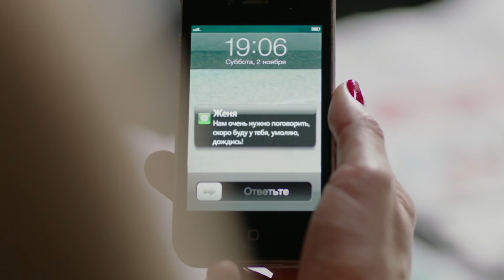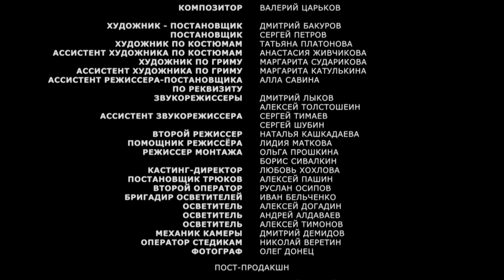Партия для чемпионки. 3 серия. Мелодрама. Мини-сериал. Star Media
Режиссер: Роман Барабаш
Сценарист: Дмитрий Филипченко
Оператор: Святослав Булаковский
Композитор: Валерий Царьков
Художник: Дмитрий Бакуров
Продюсеры: Родион Павлючик, Анастасия Шипулина, Анна Собиневская (иcп.)
Актеры:  Ольга Зайцева, Евгений Воловенко, Джемал Тетруашвили, Александр Волков, Сергей Загребнев, Алёна Яковлева, Владимир Носик, Татьяна Лянник, Олег Марусев, Нина Лощинина, Дмитрий Гусев, Анатолий Пашинин, Андрей Капустин, Аким Салбиев, Сара Окс, Елена Старостина (II), Леонид Болотников, Алена Фалалеева, Анна Багмет, Прохор Зикора, Владимир Колида, Виталий Вашедский, Дмитрий Ефремов, Ирина Язвинская
Производство: Про100 фильм
Премьера: 29 декабря 2013 (ТВЦ)
Серий: 4
Жанр: мелодрама

Елене – 39, она специалист по рекламе, успешна, умна, прекрасно выглядит, ее карьера идет в гору, почти любые задачи по плечу! Мужчин вокруг «крутилось» всегда огромное количество. Но Лена – девушка серьезная и настроена больше на карьеру, нежели на личную жизнь. А мимолетные романы, давно перестали радовать…

Словом, нет рядом мужчины, да и не очень нужно. Увлекательная работа полностью вытеснила личную жизнь. Гром среди ясного неба звучит в тот момент, когда врачи обнаружили, застарелую болезнь по «женской» части. А ведь Елене еще чуть-чуть и 40 лет! Вердикт категоричен: нужно срочно беременеть и рожать! В самые кратчайшие сроки!